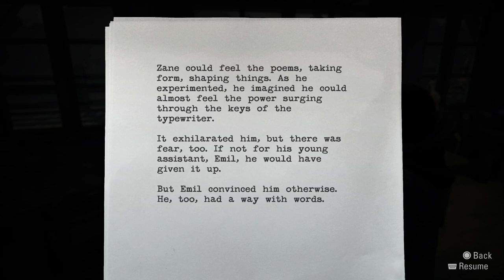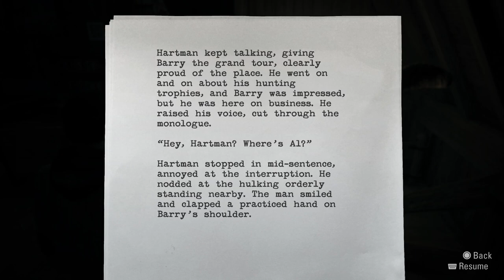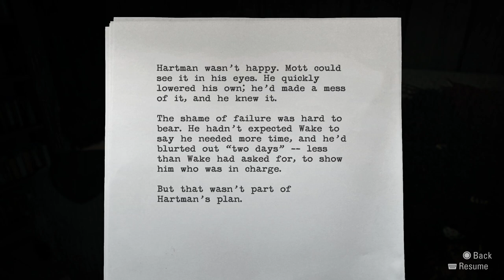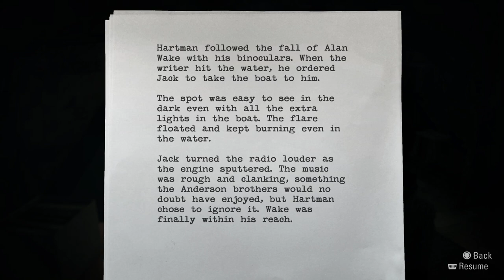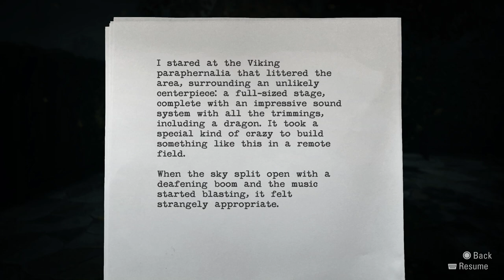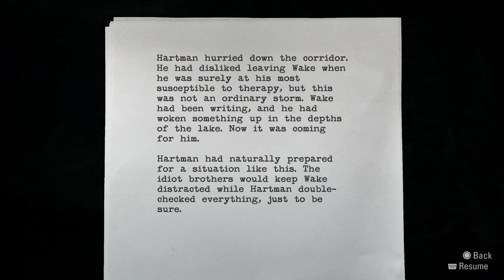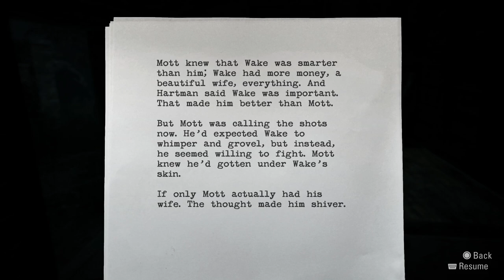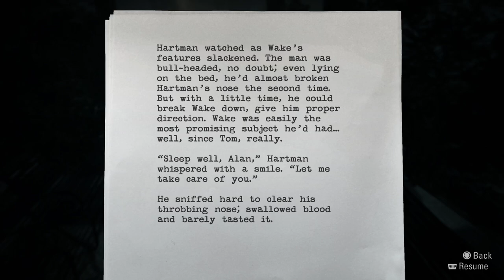Alan Wake Remastered - First Playthrough | Part 9